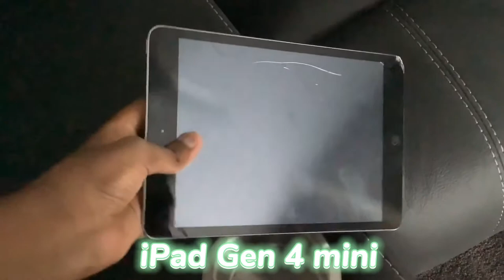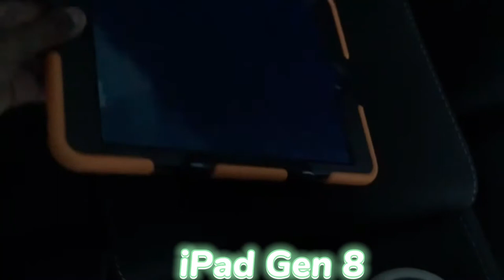Changing DEVICES in Tower Of Hell (Handcam Special)…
Guess whose back?

DINOXYL 🦖

Today if I DIE in tower of hell I switched/changed devices. It was interesting
to see the results so make sure to stick around until the end. Sadly, my current
device is the farthest I went to. Maybe at 100 subs I’ll do a part 2 (WITH PHONE, IPAD, AND COMPUTER).

Happy Halloween 🎃

SOCIALS 🔥

- Roblox: 2k_Dawg

Velvet - EGOVERT

Danelle & Salda - Nobody

New bangers coming soon.

Stay safe legends ⚡️

Peace ⭐️